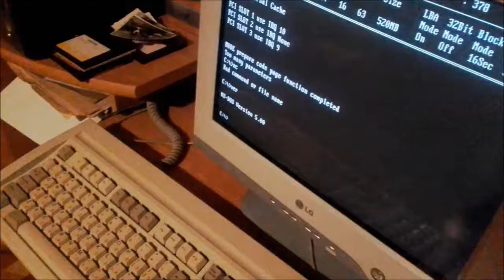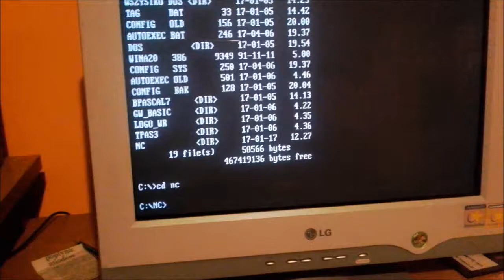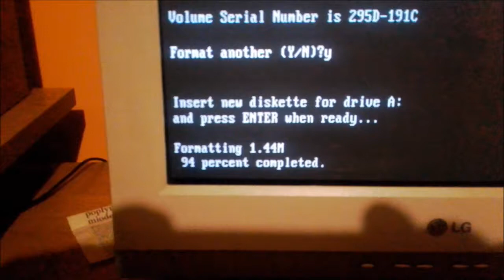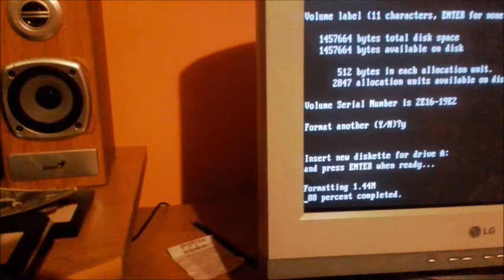Optimus Plus 486 DX4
Prezentacja starego komputera (połowa lat 90.) marki OPTIMUS Plus DX4 133 Mhz, 16 MB RAM. Standardowo był wyposażony w system operacyjny DOS 5.